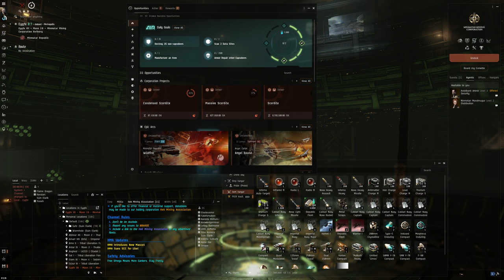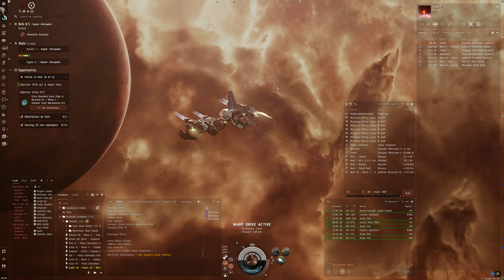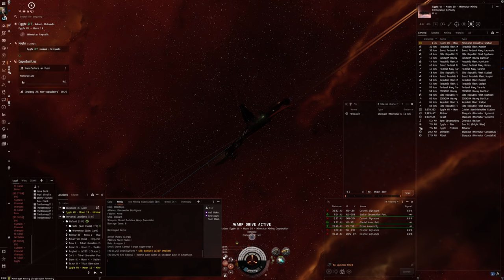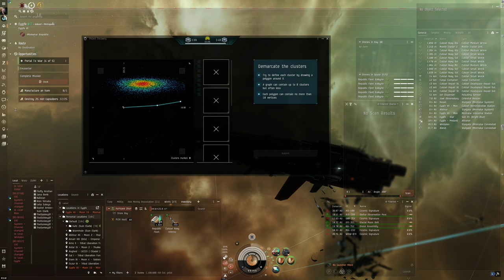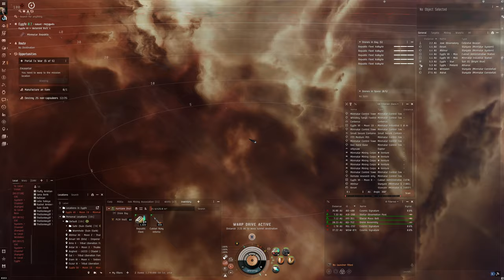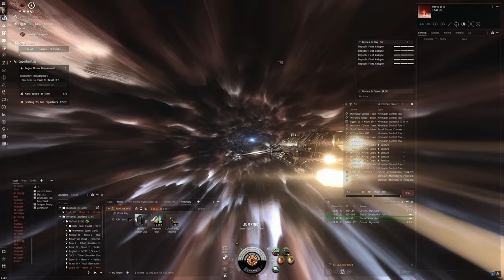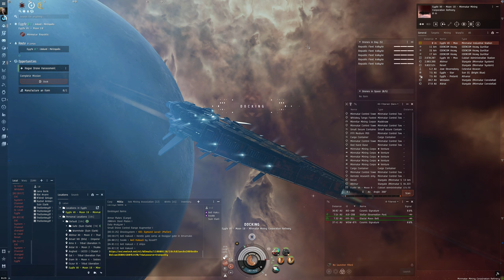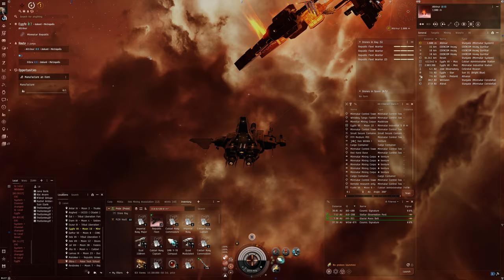Hello World: EVE Online Alpha Experience, Day 686